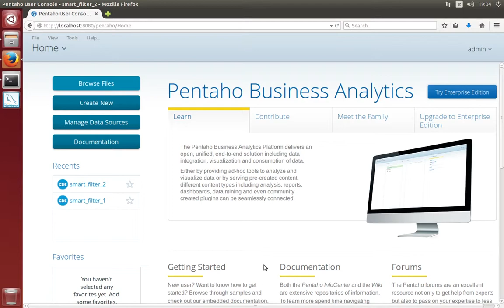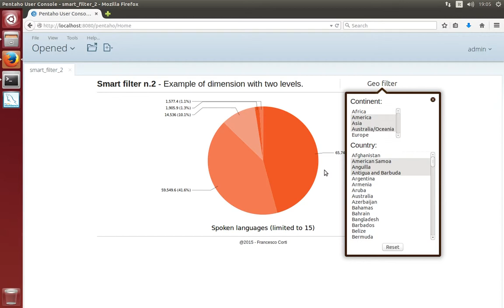Developing a two levels smart filter for Pentaho dashboards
In this video is described the development of a smart filter using the Pentaho CDE dashboards of the Pentaho Analytics Platform. I would like to share a dashboard with a more advanced filter, different from the default and well-known drop-down menus, check-boxes, ecc. The goal is to make the developers able to design results more advanced and modern, respect to the awful dashboards that sometimes I see.